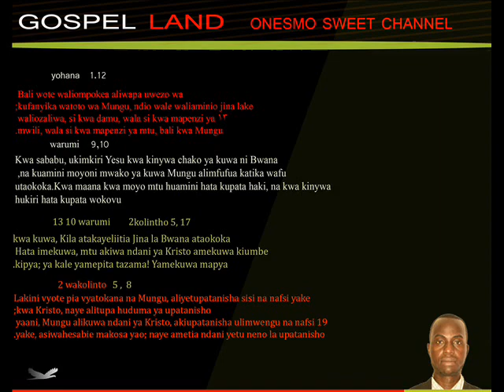kwaya NICE MUSIC BEAT ,INSTRUMENTAL GOSPEL LAND ONESMO SWEET CHANNEL LIVE OFFICIALLY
1 Ikawa baada ya kufa kwake Musa, mtumishi wa Bwana, Bwana akamwambia Yoshua, mwana wa Nuni, mtumishi wa Musa, akasema,
 2 Musa mtumishi wangu amekufa; haya basi, ondoka, vuka mto huu wa Yordani; wewe na watu hawa wote, mkaende hata nchi niwapayo wana wa Israeli.
 3 Kila mahali zitakapopakanyaga nyayo za miguu yenu, nimewapa ninyi, kama nilivyomwapia Musa.
 4 Tangu jangwa hili na mlima huu, Lebanoni, mpaka mto ule mkubwa, mto wa Frati, nchi yote ya Wahiti, tena mpaka bahari ile kubwa upande wa machweo ya jua, hapo ndipo patakapokuwa mpaka wenu.
 5 Hapatakuwa mtu ye yote atakayeweza kusimama mbele yako siku zote za maisha yako; kama nilivyokuwa pamoja na Musa, ndivyo nitakavyokuwa pamoja na wewe; sitakupungukia wala sitakuacha.
 6 Uwe hodari na moyo wa ushujaa, maana ni wewe utakayewarithisha watu hawa nchi hii niliyowaapia baba zao ya kwamba nitawapa.
 7 Uwe hodari tu na ushujaa mwingi, uangalie kutenda sawasawa na sheria yote aliyokuamuru Musa mtumishi wangu; usiiache, kwenda mkono wa kuume, au wa kushoto, upate kufanikiwa sana kila uendako.
 8 Kitabu hiki cha torati kisiondoke kinywani mwako, bali yatafakari maneno yake mchana na usiku, upate kuangalia kutenda sawasawa na maneno yote yaliyoandikwa humo; maana ndipo utakapoifanikisha njia yako, kisha ndipo utakapositawi sana.
 9 Je! Si mimi niliyekuamuru? Uwe hodari na moyo wa ushujaa; usiogope wala usifadhaike; kwa kuwa Bwana, Mungu wako, yu pamoja nawe kila uendako.
 10 Ndipo Yoshua akawaamuru maakida wa watu, akisema,
 11 Piteni katikati ya matuo, mkawaamuru hao watu, mkisema, Fanyeni tayari vyakula; kwa maana baada ya siku tatu mtavuka mto huu wa Yordani, ili kuingia na kuimiliki nchi awapayo Bwana, Mungu wenu, mpate kuimiliki.
 12 Tena Yoshua akawaambia Wareubeni, na Wagadi, na hao wa nusu ya kabila ya Manase, akasema,
 13 Likumbukeni neno lile alilowaamuru Musa mtumishi wa Bwana, akisema, Bwana, Mungu wenu, anawapa ninyi raha, naye atawapa nchi hii.
 14 Wake zenu, na watoto wenu, na makundi yenu, watakaa katika nchi aliyowapa Musa ng'ambo ya Yordani; bali ninyi mtavuka mbele ya ndugu zenu, hali mmevikwa silaha zenu, watu wote wenye nguvu, na ushujaa, ili mpate kuwasaidia;
 15 hata Bwana atakapowapa ndugu zenu raha, kama alivyowapa ninyi, na wao pia wamepata kuimiliki nchi awapayo Bwana, Mungu wenu; ndipo mtakapoirudia nchi ya milki yenu na kuimiliki, ambayo Musa mtumishi wa Bwana aliwapeni ng'ambo ya Yordani upande wa maawio ya jua.
 16 Wakamjibu Yoshua, wakasema, Hayo yote uliyotuamuru tutayafanya, na kila mahali utakakotutuma tutakwenda.
 17 Kama vile tulivyomsikiliza Musa katika mambo yote, ndivyo tutakavyokusikiliza wewe; Bwana, Mungu wako, na awe pamoja nawe tu, kama alivyokuwa pamoja na Musa.
 18 Kila mtu atakayeiasi amri yako, asiyasikilize maneno yako katika mambo yote utakayomwamuru, atauawa. Uwe hodari na moyo wa ushujaa, hilo tu.